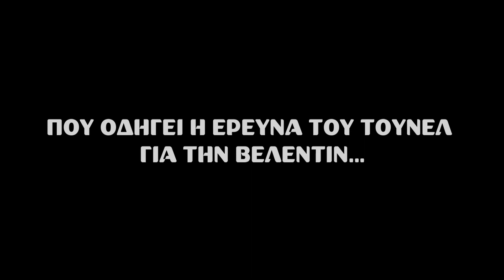FOS | Trailer 31/01/20 (NEW)